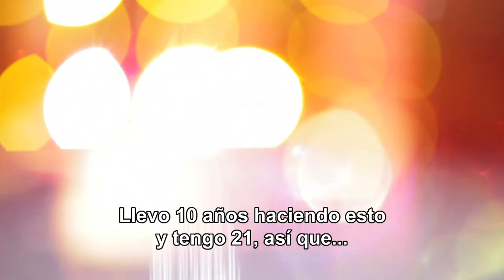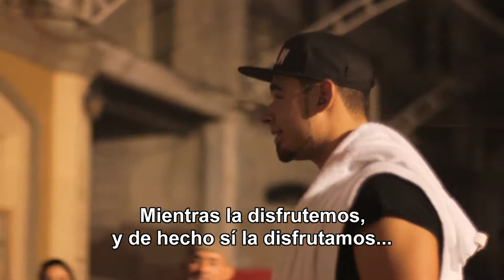E! Special | The Day After 2014 | E! Online Latino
Una vez más estuvimos presentes en uno de los festivales de música electrónica más importantes del continente latinoamericano, y el próximo jueves 20 de enero podrás revivir y disfrutar todos los detalles de esta gran fiesta.

 E! Special The Day After 2014
 Colombia - 9:30 PM
 Chile - 11:30 PM
 Argentina - 22:00 Hs.
 México - 10:30 PM
 Venezuela - 10:00 PM